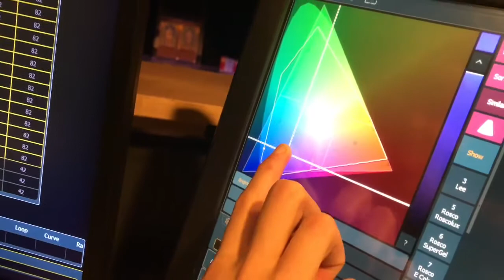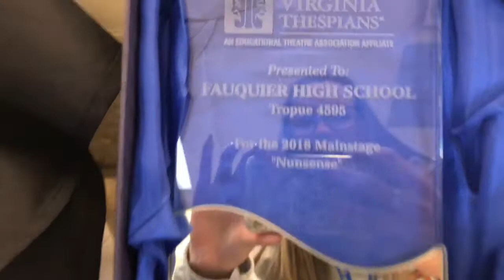Nunsense Vlog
wow wow wow wow wow wow